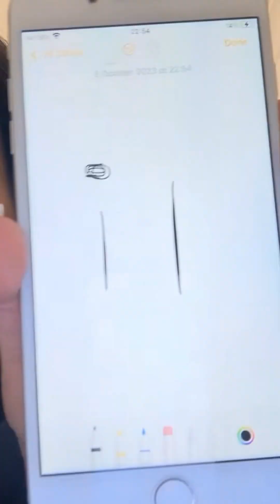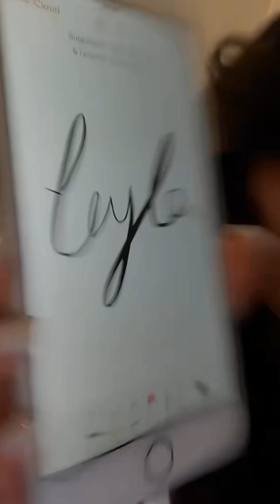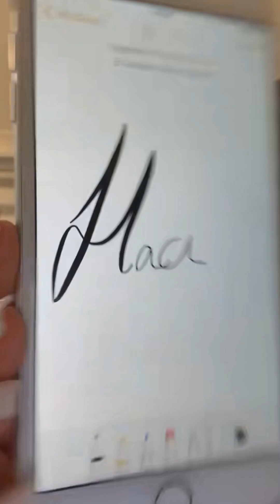Lovable Beauties update periscope 1354 💋💖